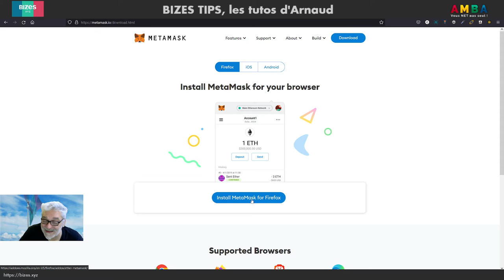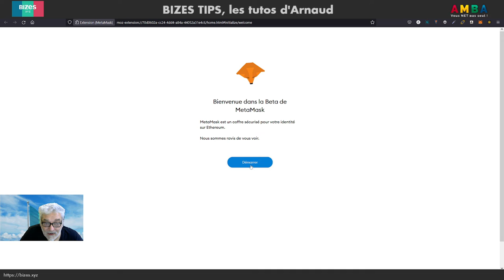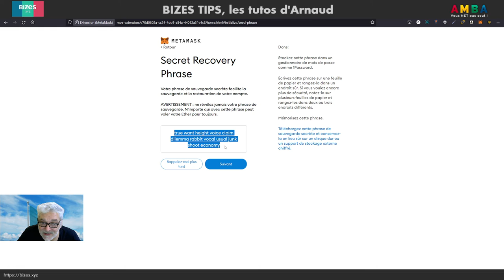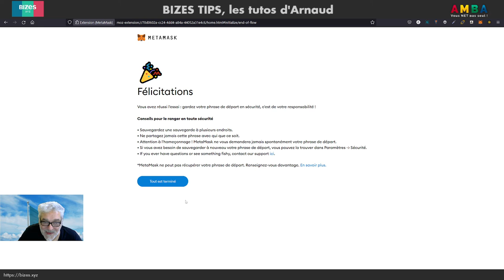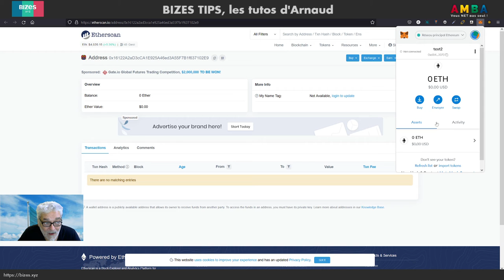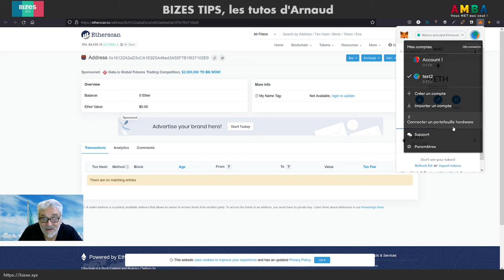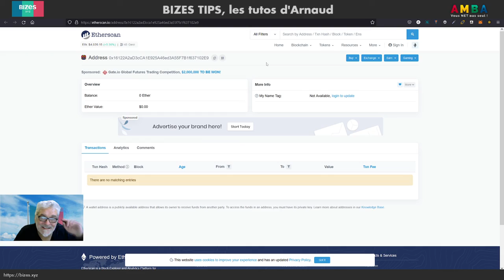Crée ton wallet crypto avec Metamask BIZESTIPS [Les Tutos d'Arnaud]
BIZESTIPS [Les Tutos d'Arnaud]
Crée ton wallet crypto avec Metamask
Ton portefeuille sur le réseau